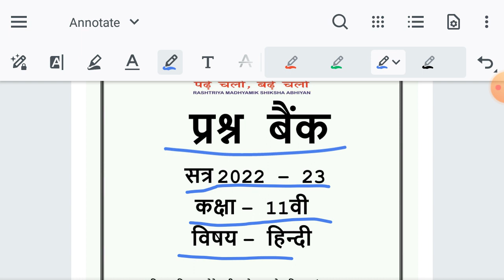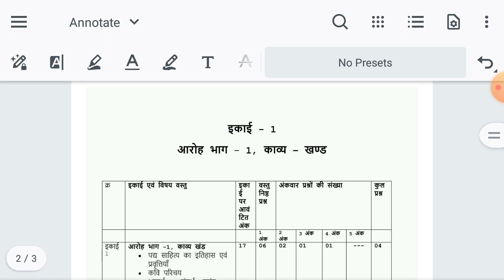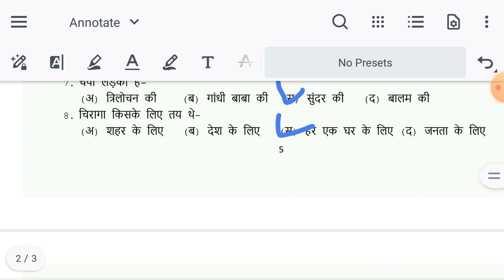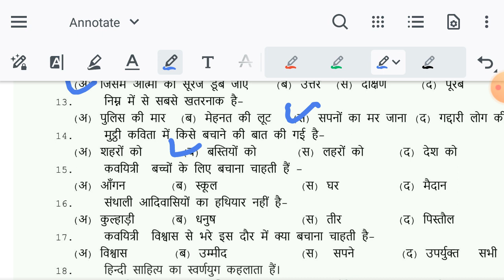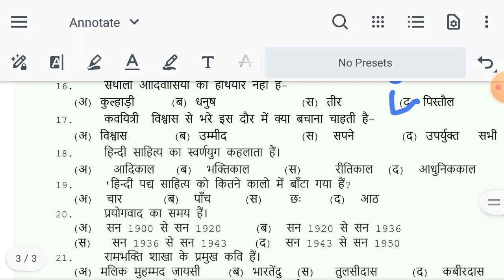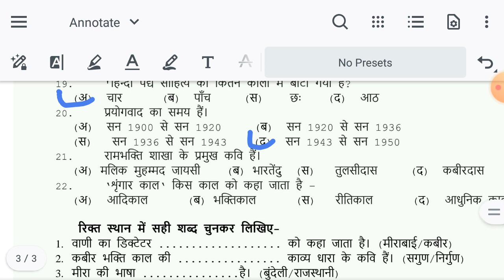11 वी हिन्दी प्रश्न बैंक 2023 संपूर्ण हल इकाई-1 | 11th Hindi prashna bank solution 2022-23 mp board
इस वीडियो मे आप को मिलेगा म.प्र. बोर्ड की कक्षा-11 के लिए लोक शिक्षण संचालनालय म.प्र. भोपाल द्वारा सत्र-2022-23 के लिए जारी की गई हिन्दी विषय की प्रश्न बैंक का सम्पूर्ण हल
hindi 11th class unit-1
hindi
questionbank2022-23